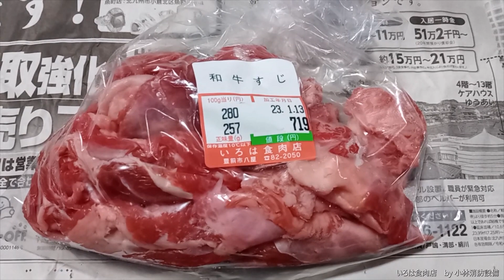お肉：いろは食肉店⑮ ～小林消防設備 福岡県豊前市 全類消防設備士 第二種電気工事士 経営学修士～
動画は、福岡県豊前市にある いろは食肉店さんの和牛すじ 257gです。
和牛すじは257gで、税込￥719でした。
安定の美味しさです。
いろは食肉店さんは、お肉の種類が豊富です。
丁寧な接客です。